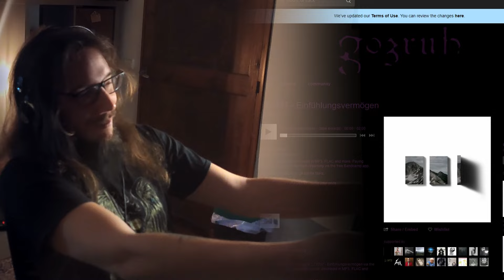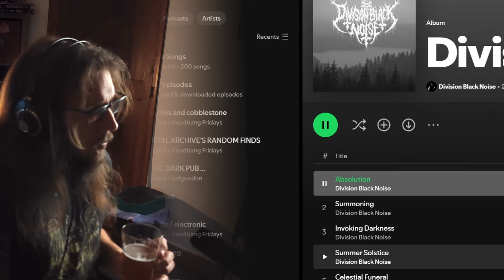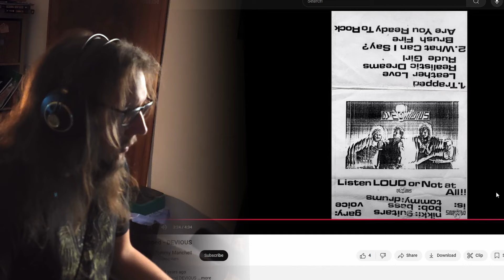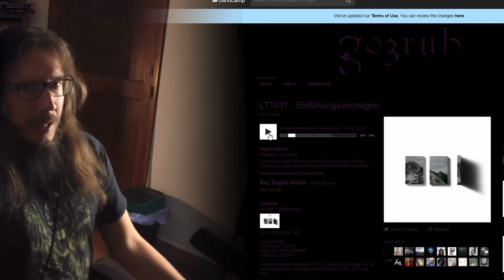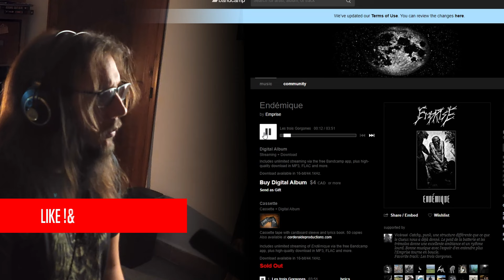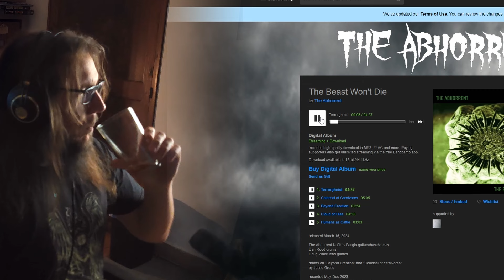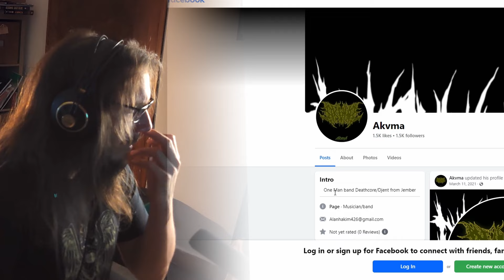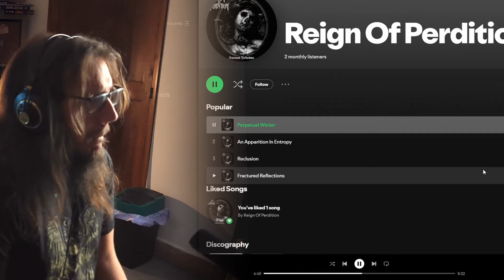One of the best Days! METAL ARCHIVES RANDOM BAND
No clickbait, honestly this has been one of the best MA incursions I have done!

0:00 INTRO
0:26 BEER
1:36 Super underground band
2:22 Division black Noise (USA)
4:44 Devious (USA)
6:45 Gozruh (CAN)
10:00 Emprise(CAN)
12:48 The abhorrent (USA)
14:44 My smile is a fake smile (IDSA)
15:15 Athys
17:10 Reign of perdition